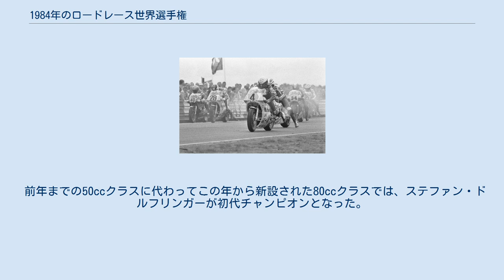1984年のロードレース世界選手権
1984年のロードレース世界選手権 1984年のロードレース世界選手権は、FIMロードレース世界選手権の第36回大会となる。
 シーズン前の下馬評ではディフェンディングチャンピオンのフレディ・スペンサーが有利だと思われていたが、ホンダの新しいV4マシンNSRの初期トラブルとシーズン序盤の怪我のために思わぬ苦戦を強いられ、タイトルを守ることができなかった。
ただし、様々な問題を抱えていたにもかかわらず、スペンサーはシーズン5勝を挙げている。
ヤマハのエディ・ローソンは「ステディ・エディ」のニックネームにふさわしい戦い方で4つの勝利と4回の2位という成績を残し、500ccクラスの初タイトルを獲得した。
ホンダ・ワークスに移籍したランディ・マモラが3勝を挙げてランキング2位に入った。
 250ccクラスでもヤマハに乗るフランス人クリスチャン・サロンが、リアル・ロータックスに乗るマンフレッド・ヘルヴェの猛追を退けてチャンピオンに輝いた。
 125ccクラスのアンヘル・ニエトは6勝を挙げ、2戦を残して通算13個目のタイトルを手に入れた。
 前年までの50ccクラスに代わってこの年から新設された80ccクラスでは、ステファン・ドルフリンガーが初代チャンピオンとなった。